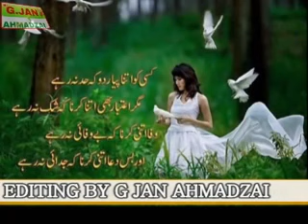Sadiq Afridi Song 2016 - Zama Khaisa Laila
Pashto Funy Video 2016
Nazia Iqbal new Song 2016
Gul Panra  Song 2016
Rahim Shah  Song 2016
Shahsawar  Song 2016
Nadia  Dance 2016
Pashto  Drama 2016
Karan Khan  Tapey